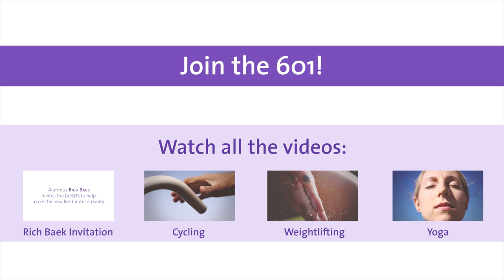The University of Portland 601 Challenge: Basketball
Join the 601 and help University of Portland build a new Rec Center!

When 601 Graduates of the Last Decade (GOLDs)  make a gift to UP by 6/01, regent Rich Baek '93MS, '02MBA, will make a gift of $50,000 to the Rec Center.